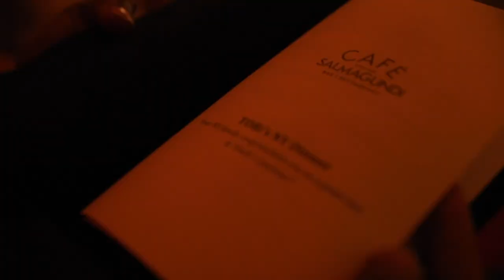End of Tour with Brasstracks, Back Home in LA! | Don’t Forget To Live EP 8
Started to document the journey, come along with me.